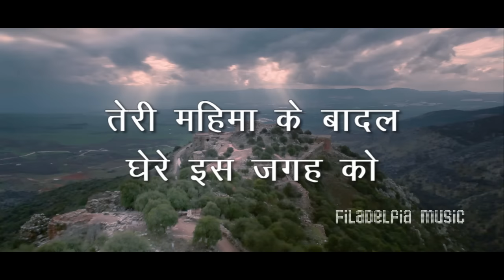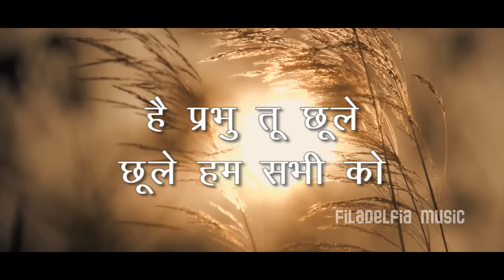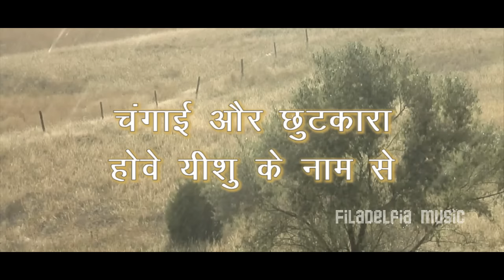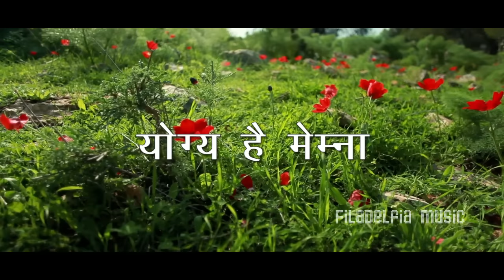Teri Mahima Ke Badal | Hindi Christian Song | Filadelfia Music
Teri Mahima Ke Badal | James Bovas, Paul Thomas Mathews, Christy Paul, Sangeeta Awale | Filadelfia Music | Lyrics Video | Hindi Christian Song

Singers: James Bovas, Paul Thomas Mathews, Christy Paul & Sangeeta Awale
Lyrics: Balu Gavit (Tere Mahima Ke Badal) | Mahima, Mahima (Paul Thomas Mathews)
Music Production: Filadelfia Music

तेरी महिमा के बादल
घेरे इस जगह को --(2)
हे प्रभु तू छू ले
छू ले हम सभी को --(2)

तेरी आत्मा की वर्षा
बरसे इस जगह मेें --(2)
चंगाई और छुटकारा
होवे यीशु के नाम से --(2)

महिमा , महिमा ,महिमा, महिमा,
महिमा मेम्ने की --(2)
योग्य, योग्य, योग्य, योग्य
योग्य है मेम्ना --(2)

पवित्र, पवित्र, पवित्र, पवित्र
पवित्र है मेम्ना --(2)

Teree mahima key badal
ghere is jagah ko --(2)
he prabhu tu chhoo le
chhoo le ham sabhee ko --(2)

teree aatma kee varsha
barse is jagah may --(2)
changaee aur chhutakaara
hove yeeshu ke naam se --(2)

mahima , mahima ,mahima, mahima,
mahima memne kee --(2)
yogya, yogya, yogya, yogya
yogya hai memna --(2)

pavitr, pavitr, pavitr, pavitr
pavitr hai memna --(2)

Filadelfia Music exists to help you worship God in Spirit and in truth. An arm of the Filadelfia Fellowship Church of India, Filadelfia Music believes that songs help you to worship but worship is more than songs or music, it is a 24/7 lifestyle and so is not to be limited to any space or stage. It is written, "Whatever you do, do all for the glory of God" (1 Cor 10:31). As we do this it becomes our worship, and the sound of heaven resounds in our homes and our streets.  We produce hindi gospel music, hindi Christian worship songs for the glory of God.d

Copyright © Filadelfia Music 2021 | All Rights Reserved | Any unauthorized broadcasting, public performance, copying or rerecording of this music or video without prior written permission from Filadelfia Music will constitute an infringement of copyright.